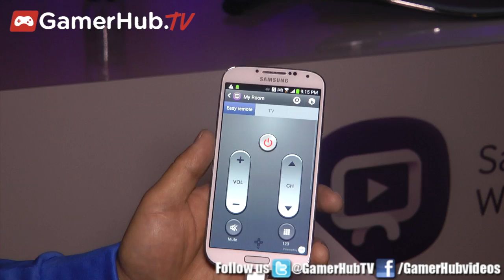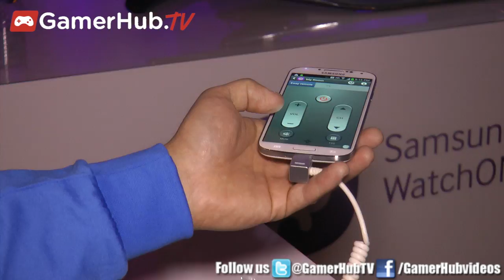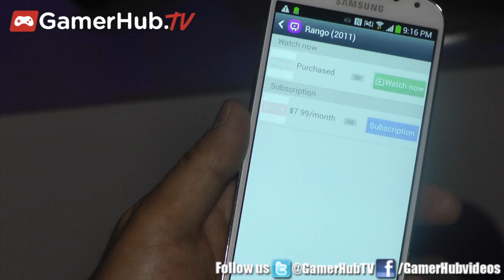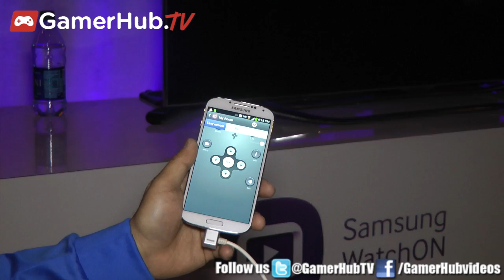Hands On With The Samsung Galaxy S4 WatchOn Demo At New York City Press Event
At the New York launch event at Radio City Music Hall, Samsung unveiled its Samsung Galaxy S4. Check out this exclusive video demo of the smartphone's new WatchOn technology.